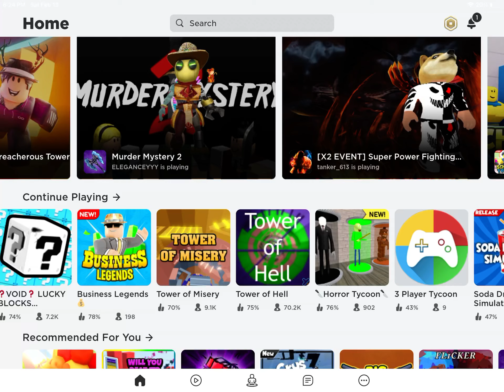How I Gain My Stress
A sequel to my other meme go watch it